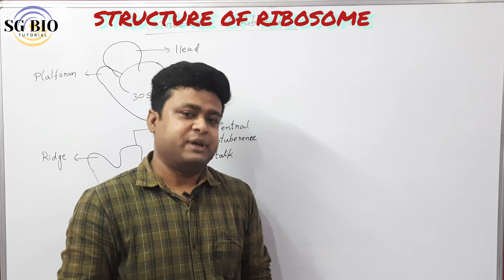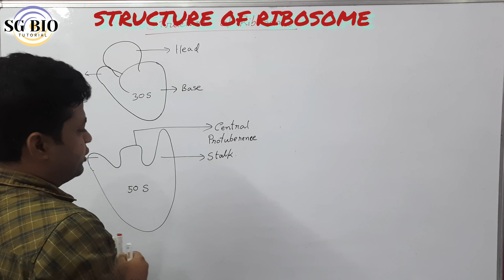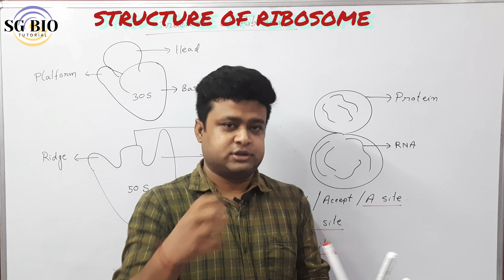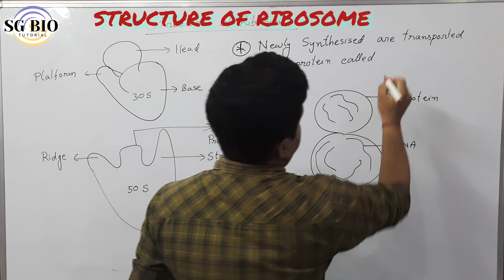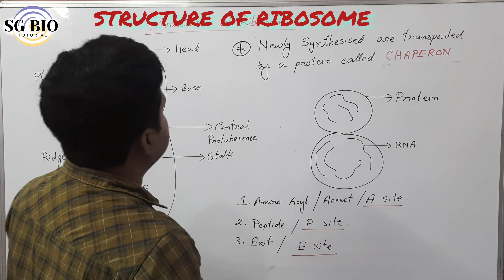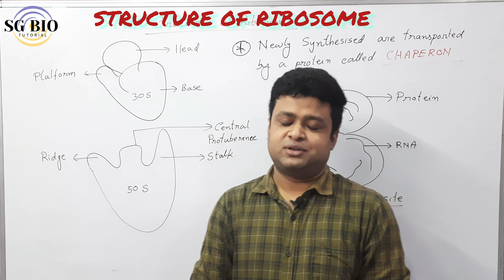Ribosome Ultrastructure and Composition | Details Concepts of Ribosome | NEET| Class 11| WBSSC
Ribosome
Ribosome structure and function
Ribosome class11
Ribosomes মাদ্রাসা
Ribosome diagram
Ribosome CLASS 9